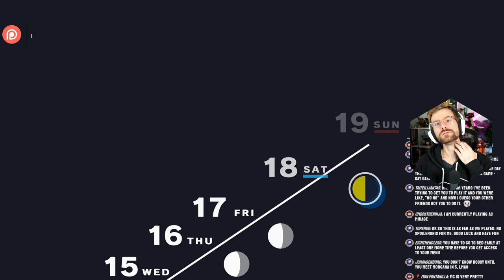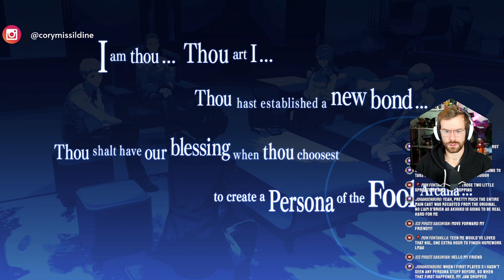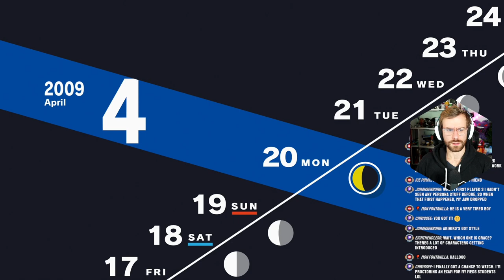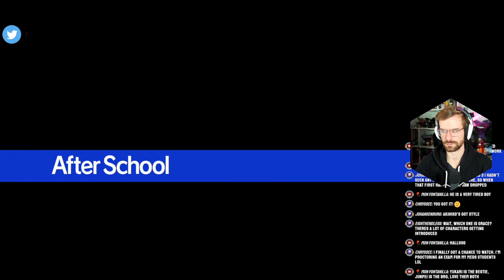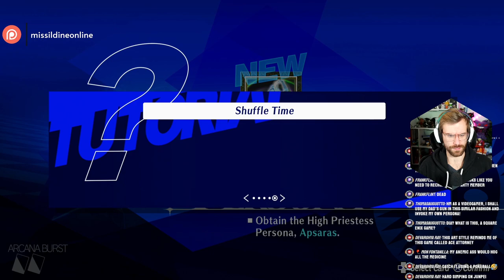Our FIRST Tartarus Tutorial! - MERCILESS Difficulty Persona 3 Reload Part 2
Join me live as we get EVERY trophy - including the PLATINUM TROPHY - and complete the game 100%! I've never played a Persona game before, and this'll be my first time!